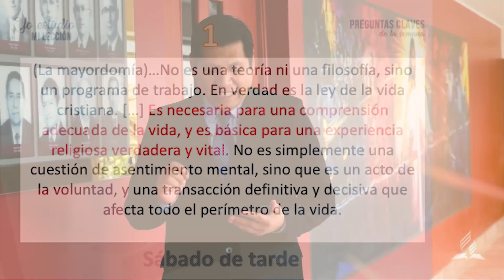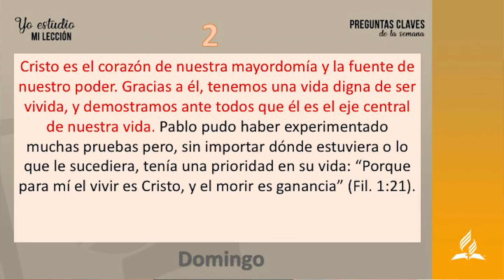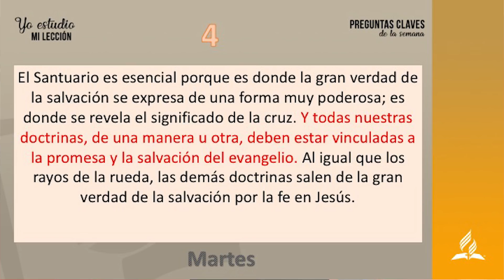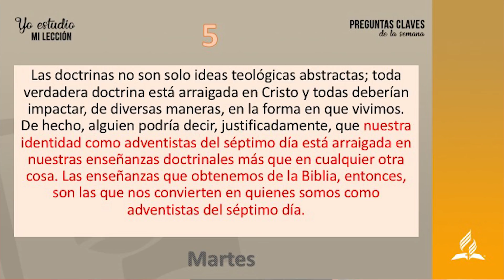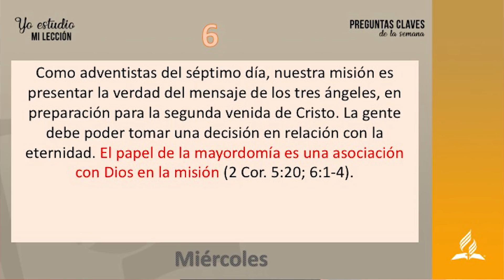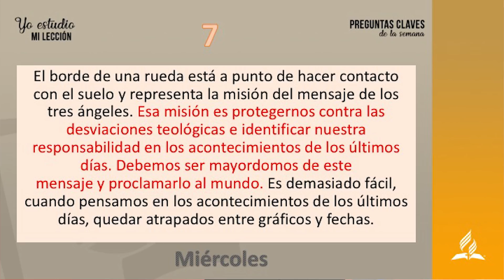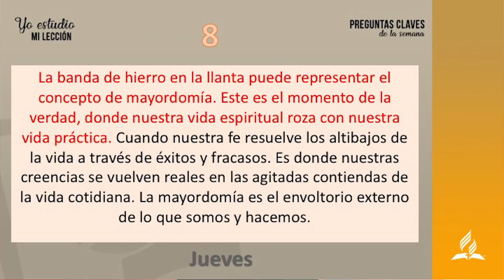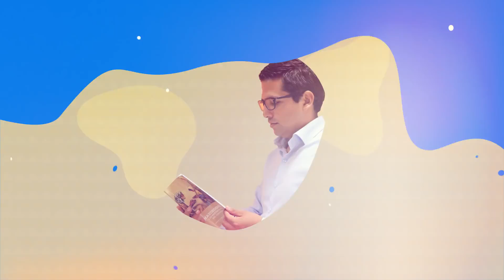Preguntas claves - Lección de Escuela Sabática - Sábado 10 de Marzo del 2018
¡PREGUNTAS CLAVES!
Desarrollemos juntos las Preguntas Claves de la Lección 10 de Escuela Sabática para el Sábado 10 de Marzo. "EL PAPEL DE LA MAYORDOMÍA"
Recuerda que puedes descargar tus recursos para desarrollar aquí: